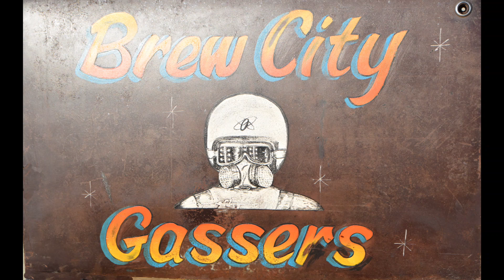AWESOME drag racing from the Brew City Gassers at the Olympics of Drags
1st Clip
BCG Steve Lau in his 41 Willys Sedan
vs
BCG Kyle Davis in his 67 Chevy II Wagon
2nd Clip
BCG Barry Bartz in his 30 Model A Gassers
vs
BCG Erick Esse in his 56 Chevy Gasser